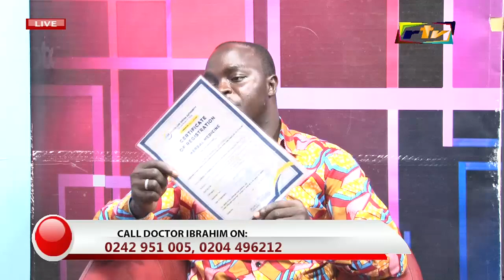TIME WITH ROYAL HOMEOPATHIC CLINIC | Rtv Ghana